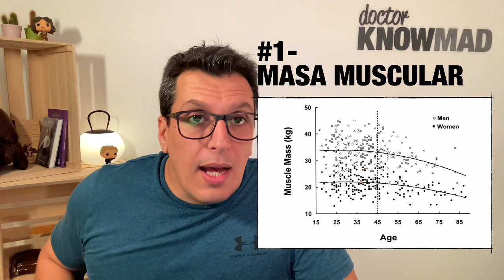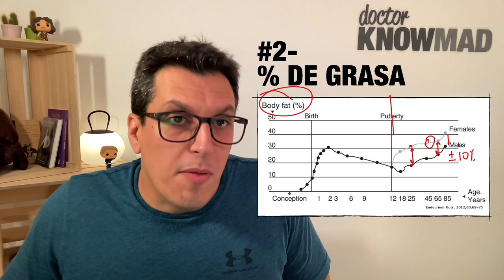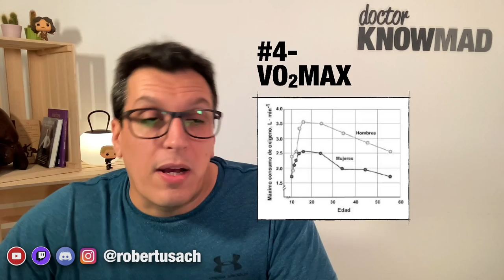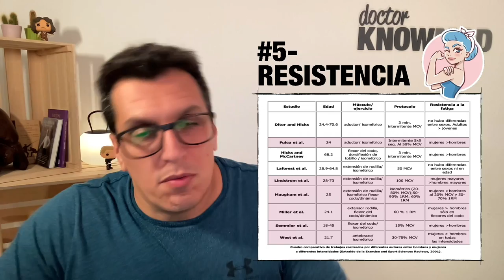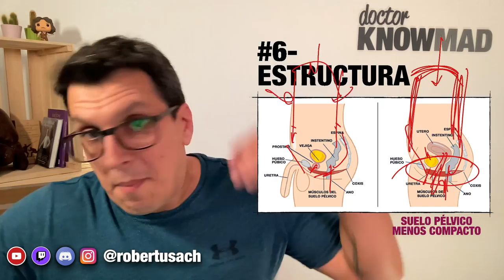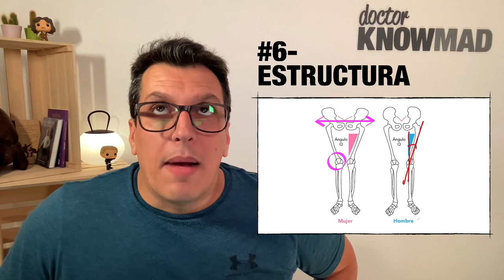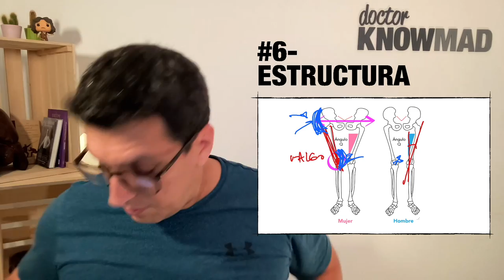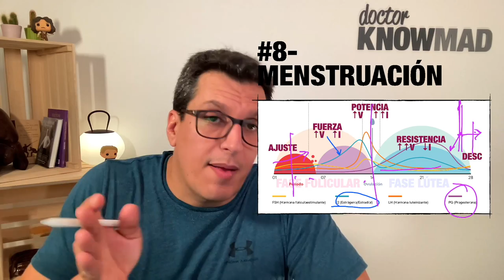10 CONSIDERACIONES AL ENTRENAR MUJERES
Aprende las diferencias de composición corporal, de capacidades, estructurales y hormonales que hay que tener en cuenta para entrenar mujeres. Y por favor, evita el Pink-Washing!